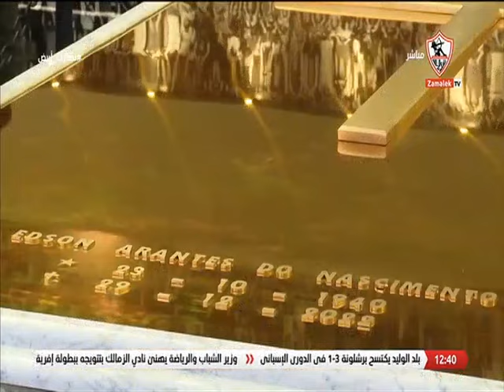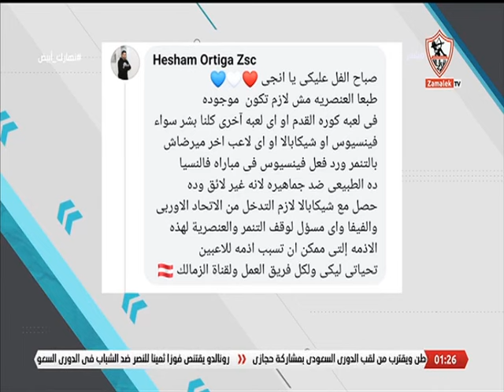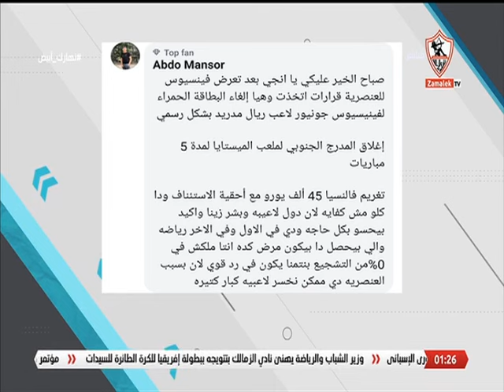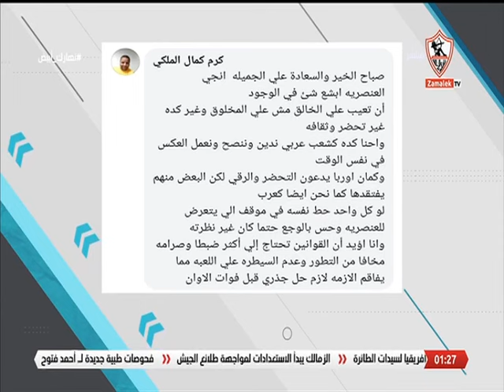نهارك أبيض - حلقة الأربعاء مع (إنجي يحيى) 24/5/2023 - الحلقة الكاملة